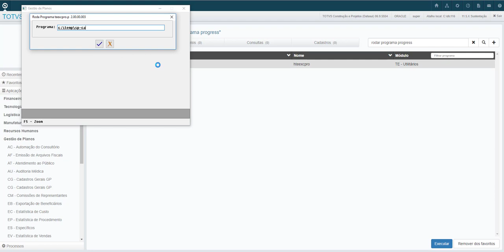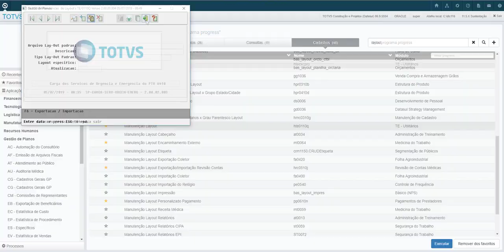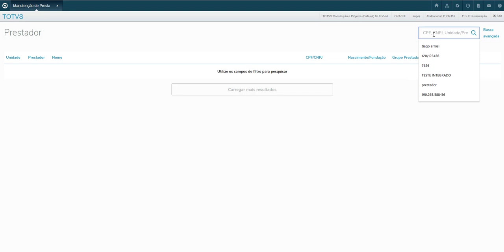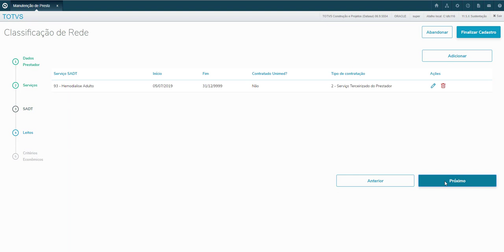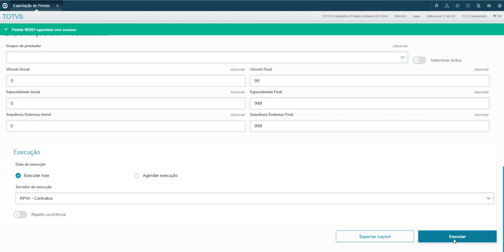How To | Exportação PTU A410 Classificação de Rede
Neste vídeo vamos aprender como realizar as configurações para exportação do PTU A410 que é um complemento de informações sobre classificação de rede para prestadores.

Para conhecer as soluções completas da TOTVS para o segmento de Saúde acesse